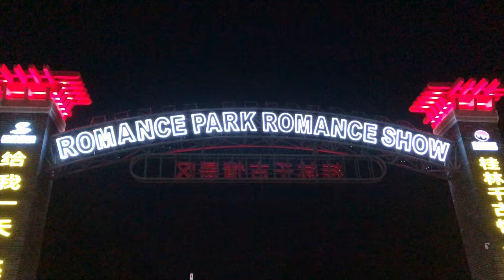Guilin, China travel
PLACES WHERE YOU SHOULD GO

Guilin, Guangxi, China 桂林市
Yangshuo, China 阳朔县
Shangri-La Hotel Guilin
Zhengyang Road Pedestrian Street
DieCai Hill Park
Crane Cave
Li River 漓江
Yulong Bridge, Yangshuo
West Street, Yangshuo
Jiu Xian Wharf
Yulong River 遇龙河
Xingping, China
Seven Star Park
Seven Star Cave